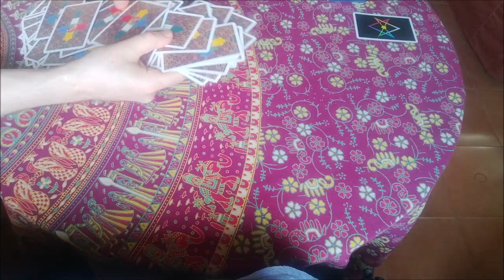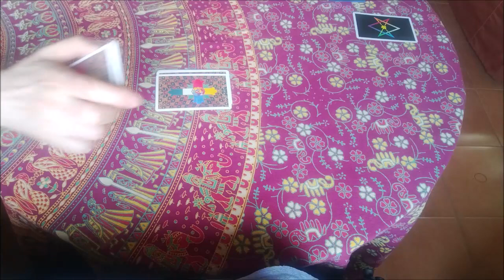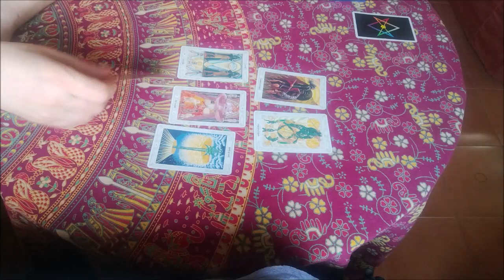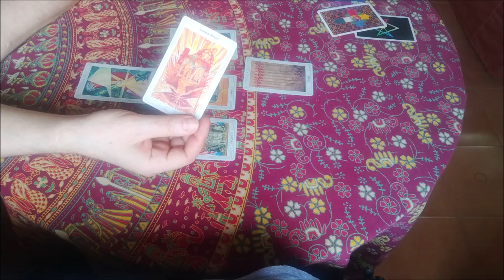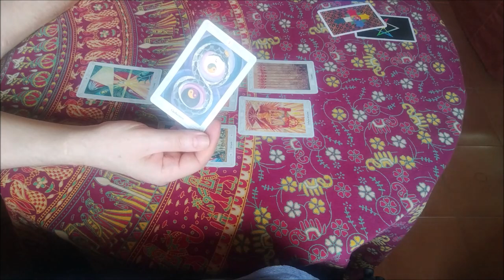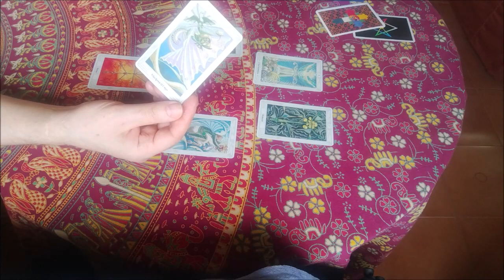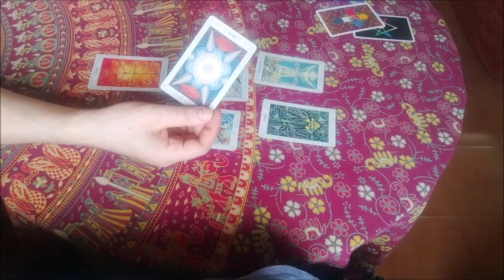Mi futuro Amor,(2024) Tarot Interactivo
Elige tu opción